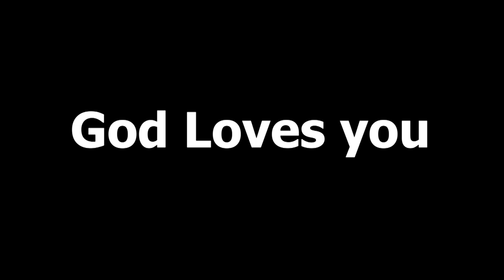How GOD saved me from PORN & MASTURBATION. Episode 5, NASH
Hello, so today We have Nashipae Lempaa (Nash) Sharing with us about the loss of her child and also how she overcame porn and masturbation . We have 5 episodes of these. So tune in so that you don`t miss any part.GOD LOVES YOU.